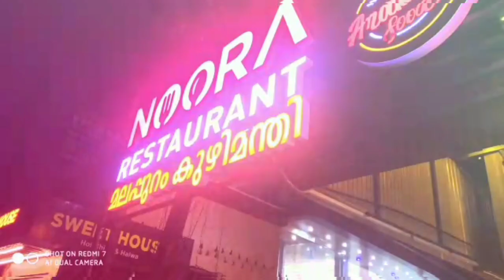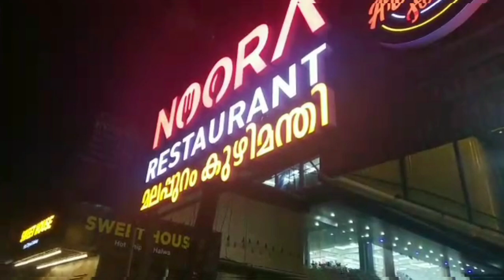ഒരു കുഞ്ഞു celebration vlog